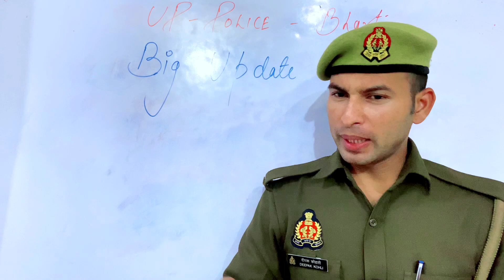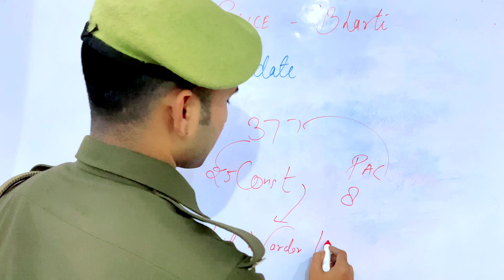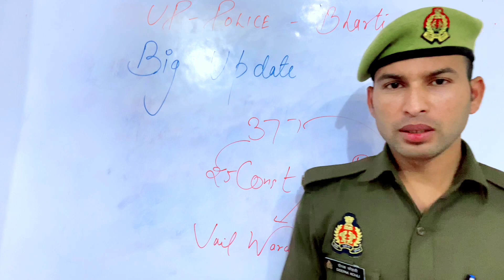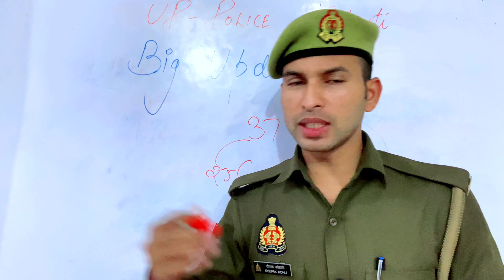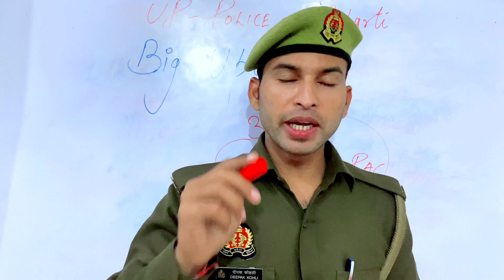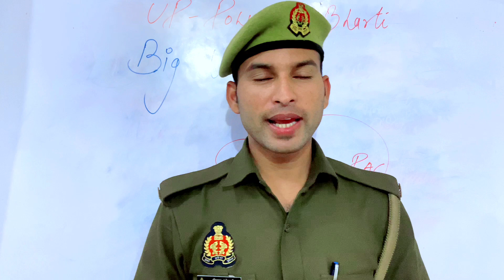UP POLICE - BIG UPDATE - ABOUT BHARTI 2022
FOLLOWS ME :- 👮